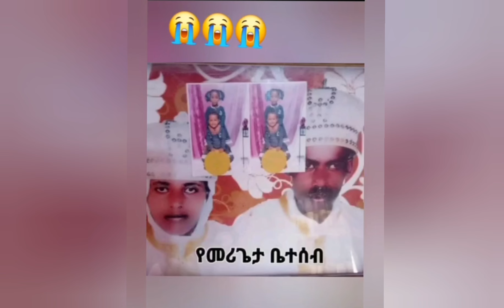🔴ኳስ ተጫዋቹ አለልኝ አዘነ አረፈ 😭 የሁለት ሰው ሙሉ ቤተሰብ ተገ.ሉ 😭 ያማል